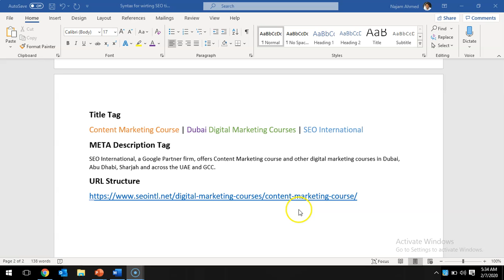How to structure the URLs for a better SEO Strategy? | Najam Ahmed | SEO International, Dubai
A relevant domain name is suitable for a good SEO strategy. We can also improve our website URL structure in order to improve our organic ranking.

In this video, you will find some examples of how to manage an SEO-friendly URL structure.

We, at SEO International, Dubai, offer digital marketing courses. To learn more about our upcoming digital marketing courses in Dubai, visit this

You can also have a 1-on-1 Consultation or a Training Session with Najam Ahmed starting from AED335.